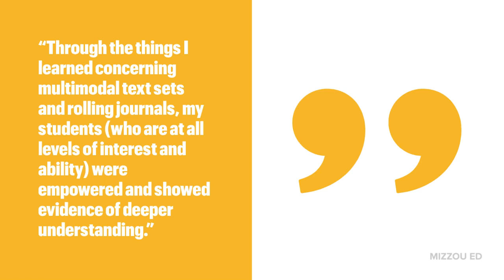Linking Science Literacy for all Learners